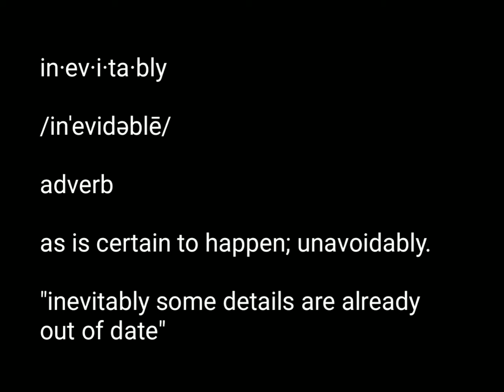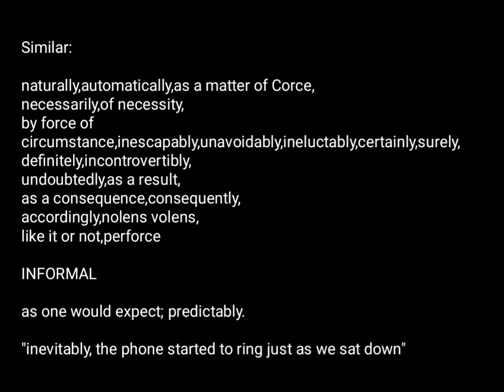Pronunciation and Definition of Inevitably